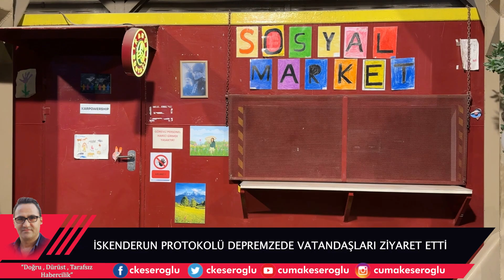KAYMAKAM MURAT SEFA DEMİRYÜREK'TEN DEPREMZEDELERE YENİ YIL ZİYARETİ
2023 yılının sonuna yaklaştığımız saatlerde İskenderun Kaymakamı Murat Sefa Demiryürek Belediye Başkanı Fatin Tosyalı ile protokol üyeleri 6 Şubat depreminde  ailesini, yakınları ve evlerini kaybede vatandaşları bulundukları karadeniz holdinge ait Süheyla sultan gemisinde ziyaret ederek hem onlarla sohbet edildi hemde yeni yılları kutlandı.